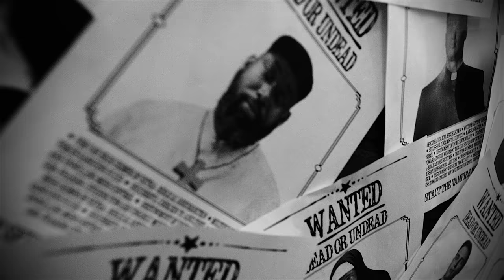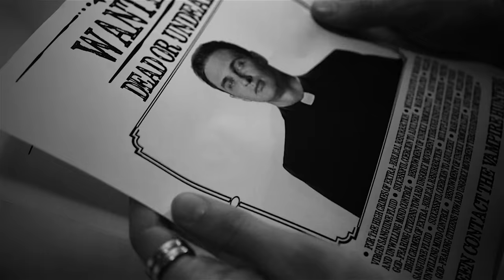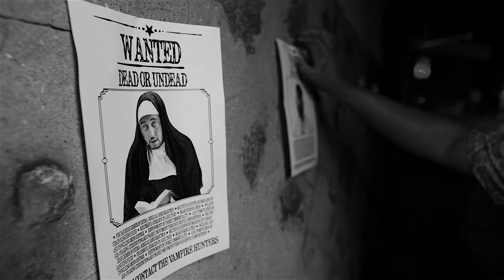Fenner - Pray For Me ft. Part Time Cooks (Official Music Video)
Composed and Arranged by : Fenner
Lyrics & Vocals: Part Time Cooks (Saul Goode & Blessing)
Filmed and directed by: @wefancyxander
Assistant Director: @cuzimHaeppy
Video guest appearances: Amy Aleha, Ashley Marie, Jasmin Fox & Gus Kl

Title: Fenner ft. Part Time Cooks - Pray For Me (Original Mix)
Release date: 31/10/2018
Released on: On The Pulse Records